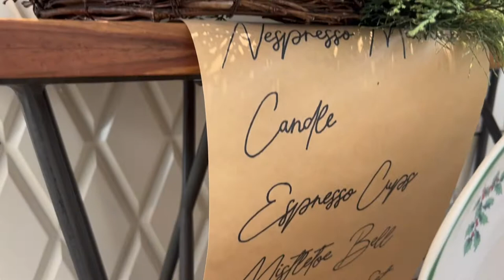Christmas Table To Go by William Ashley 🎄🍽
Make christmas entertaining easy with Table To Go by William Ashley 🎄🍽

🎁The ultimate Table to Go - all you need to set a table in one box for ANY occasion. All YOU need to do is add your festive touch! Simple, easy, & sophisticated.

✨The set consists of:

🍽Century White Bone China Dinnerware from the Private Label by William Ashley

4 Dinner Plates
4 Dessert/Salad Plates
4 Coupe Soup Bowls
4 Mugs

🍴Ballet Stainless Steel Flatware by Splendide

4 Dinner Plates
4 Dessert/Salad Plates
4 Coupe Soup Bowls
4 Mugs

4 Dinner Knives
4 Dinner Forks
4 Dessert/Salad Forks
4 Soup Spoons
4 Teaspoons

🍷Ashley Prestige Stem/Barware

4 Red Wine Glasses